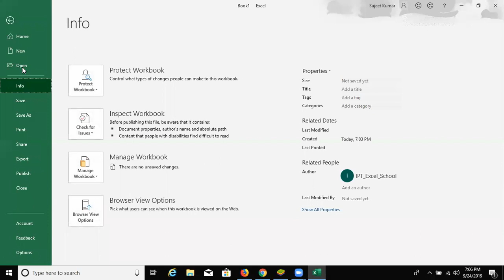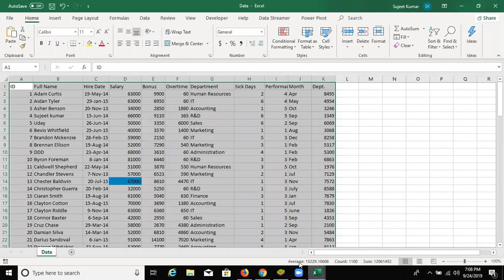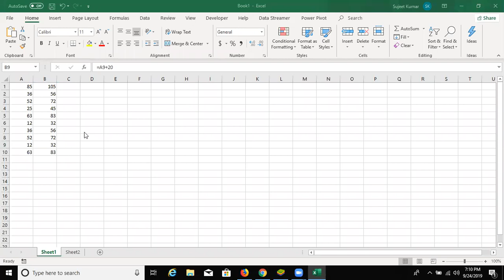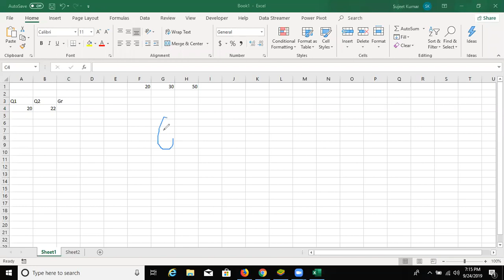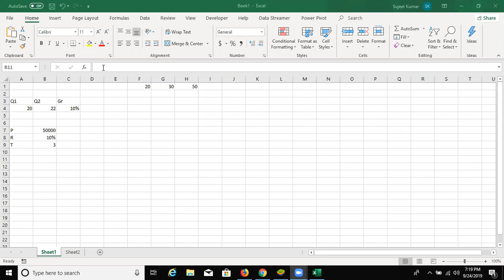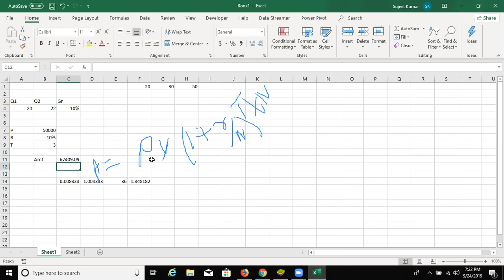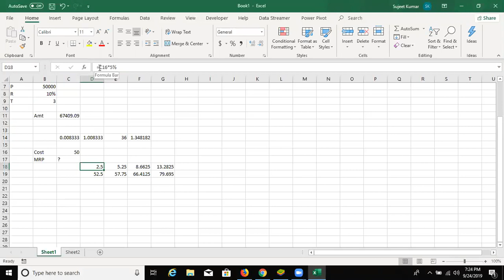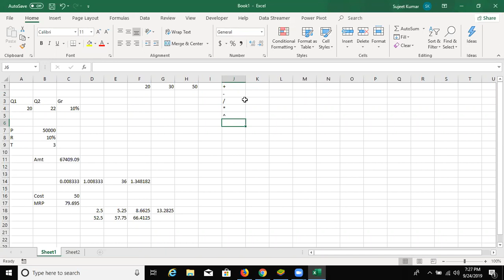Calculation in Excel 2019